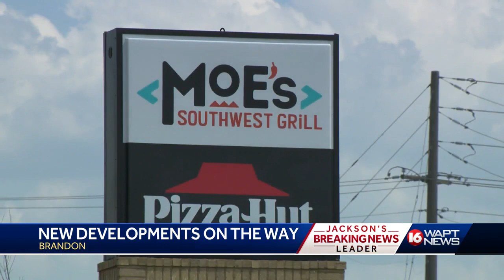Brandon Development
Brandon development sparks a lot of talk